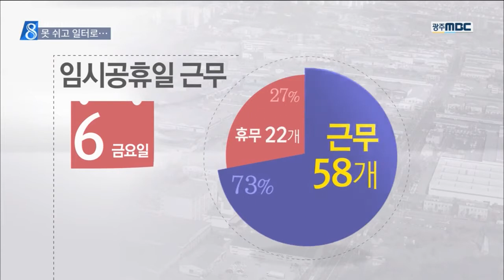[뉴스데스크]일하는 근로자 많았다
(앵커)
연휴 잘 보내고 계십니까?
깜짝 결정된 임시공휴일에
쉬는 분들이 많았습니다만
그러지 못한 분들도 많았습니다.

특히 중소기업은
열 곳 가운데 일곱 곳이
오늘 정상조업을 했습니다.
아마도 평소보다
더 힘든 하루였을 것 같습니다.

(기자)

광주의 한 가방 제조업체입니다.

원단을 자르고
재봉틀을 조작하는 손길이 분주합니다.

밀려드는 물량을 맞추기 위해
10여 명의 근로자들이
평상시와 다름없이 일을 하고 있습니다.

           ◀ＩＮＴ▶

임시공휴일을 맞아
관공서나 대기업은 대부분 쉬었지만
중소기업은 그렇지 못했습니다.

(CG) 중소기업이 많은 하남산단에서
80개 업체를 골라
표본 조사를 해 봤더니
10곳 중 7곳 이상이 쉬지 않고
정상 근무를 했습니다.

하루라도 쉬면
빠듯한 납기일을 맞추기가
쉽지 않기 때문입니다.

           ◀ＩＮＴ▶

부모가 출근하면서 자녀를 맡은
초등학교 돌봄 교사나
어린이집 교사도 쉬지 못했습니다.

광주의 경우 45곳에서
초등학교 돌봄 교실이 운영됐고
어린이집은 10곳 중 네 곳이
문을 열었습니다.

           ◀ＩＮＴ▶

누구는 쉬고,
누구는 일하면서
상대적 박탈감이 없었다면 거짓말이겠지만
그래도 일터에서
묵묵히 최선을 다한 하루였습니다.